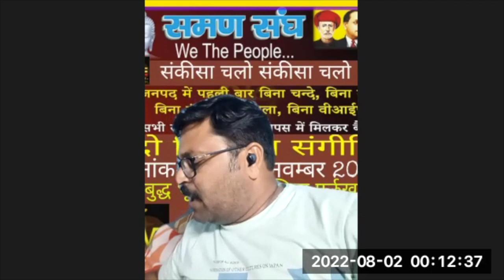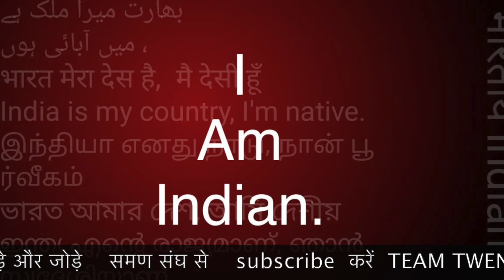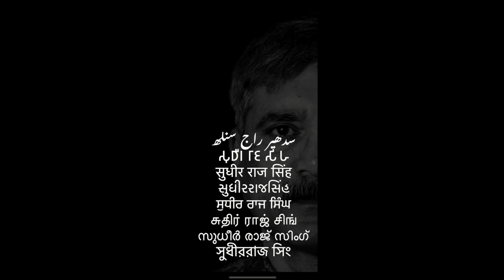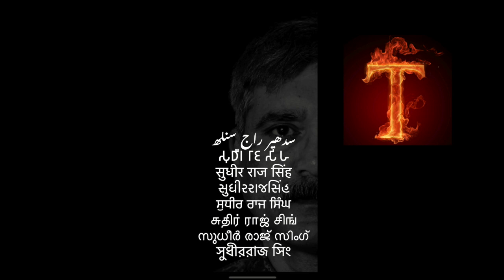HOUSE 1.8.22 /Sudhir Raj Singh/WE THE PEOPLE